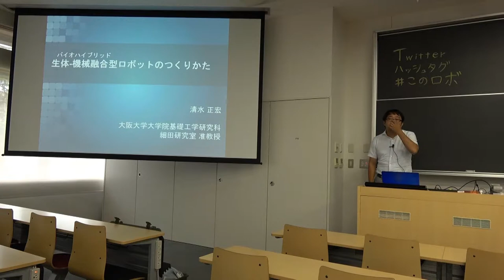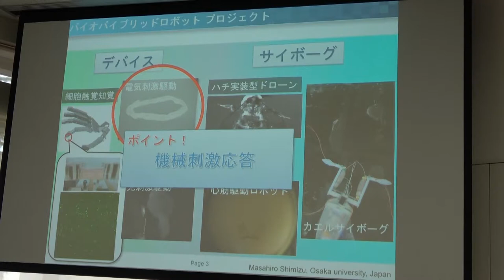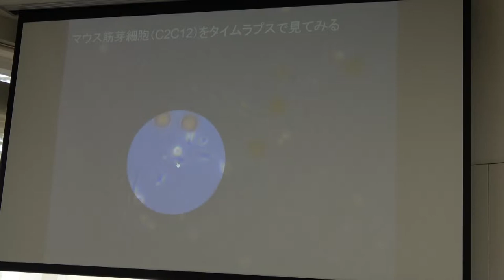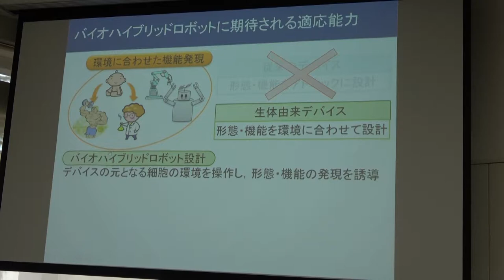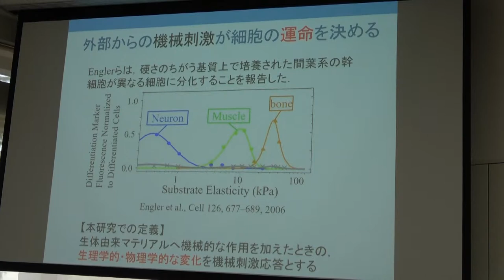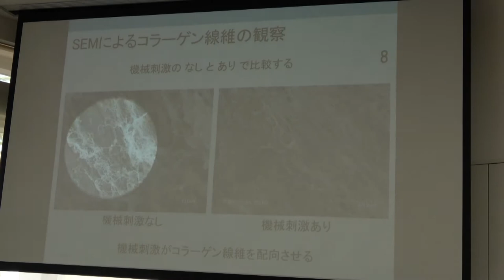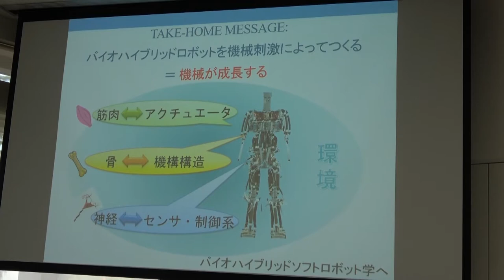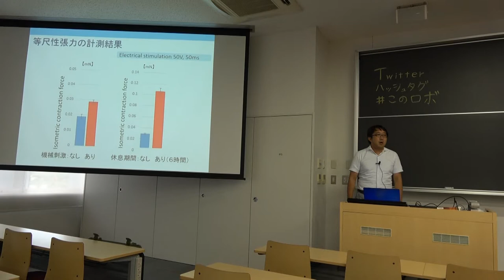生体-機械融合型ロボットのつくりかた / 清水 正宏（Masahiro Shimizu，大阪大学大学院）/このロボットがすごい2017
生物は，常に変化する無限定環境下においても，適応的に生き抜くことができま
す．ロボットを用いた構成論的なアプローチによって，その適応能力が，再現されてきました．しかしながら，自己組織化（成長），自己複製，自己修復といった，ハードウェアレベルでの自己改変能力は，再現されていません．これを解決する方法として，近年，生体－機械融合システムが発展しつつあります．この講演では，機械刺激を生物とロボットのインタフェースとして，細胞をロボットの部品として使うとはどういうことかについて考えてみたいと思います．